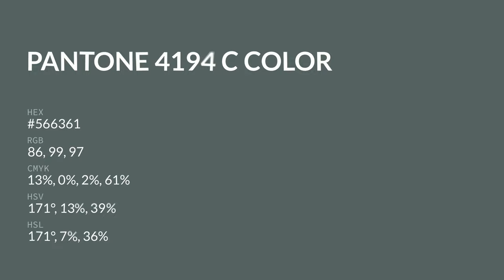color #566361 hex color - Blue color - Warm color 566361